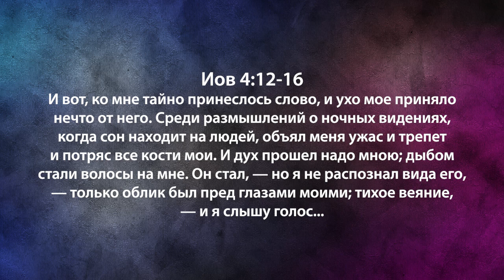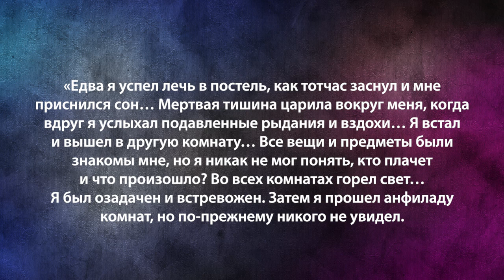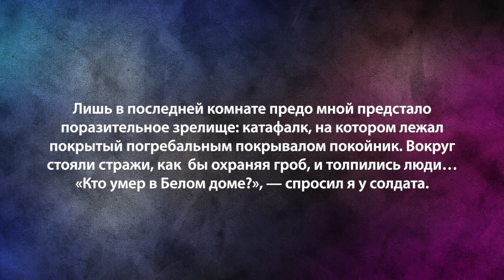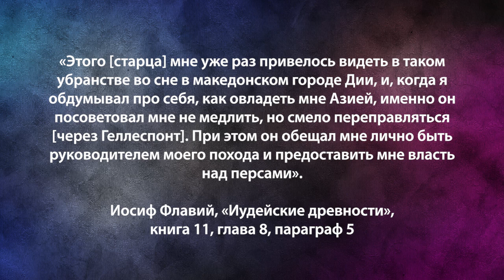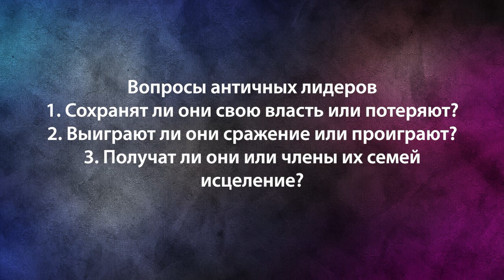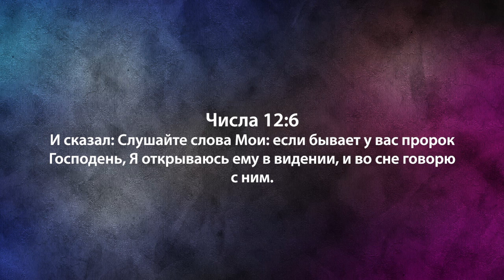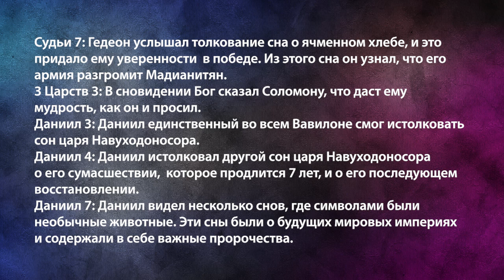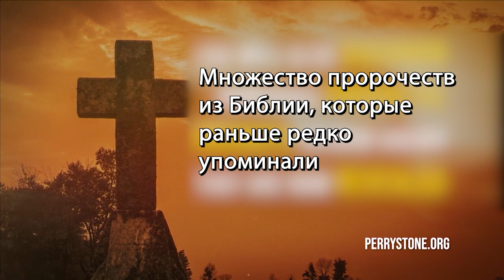ТОЛКОВАНИЕ СНОВ И ВИДЕНИЙ. №1 «Фестиваль Манны» (1069)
Учитель Перри Стоун очень рад поделиться с вами словом о том, как толковать видения и пророчества. А также о том, как Святой Дух предупреждает нас об опасности.

В Библии сказано:  «И будет после того, изолью от Духа Моего на всякую плоть, и будут пророчествовать сыны ваши и дочери ваши; старцам вашим будут сниться сны, и юноши ваши будут видеть видения».

В наши дни, когда Бог будет посылать нам сны и видения, нам важно знать, как правильно их толковать. Потому что в истории всякий раз, когда Дух Святой изливался на землю, Его приход сопровождался откровениями.

В наше время Бог будет давать людям откровения так много, как никогда раньше. Потому что Бог сказал Даниилу, что в последние времена умножится ведение. Бог будет посылать людям сны и видения. Дух Святой будет обильно изливаться на землю. Также Дух Святой будет открывать нам тайны. Поэтому нам важно уметь толковать сны и видения.